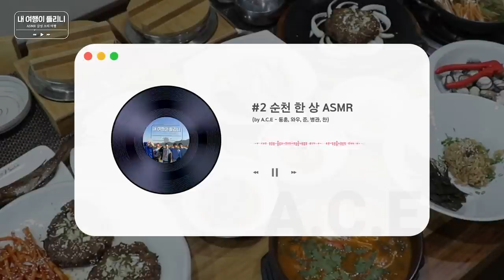[ENG][내 여행이 들리니 : Can you hear my trip] 에이스(A.C.E) Ep. 4-2 비주얼에 한 번, 맛에 두 번 반한 남도 밥상 CLASS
음식은 전라도지~! 라고 당당하게 외칠 수 있을 만큼 푸짐히 차려진 한 상!
진짜 맛있는 건 소리부터 맛있다고, 맛깔나게 소리를 담아내는 멤버들
그리고 드디어 짱뚱어와 정면 승부(?) 하게 된 킹와우?!

꼬막 먹으러 왔는데 뭐가 메인메뉴인지 잘 모르겠어요...(ft. 간장게장&먹물잡채)

🍴장소 - 밥꽃이야기 들마루

Suncheon ASMR trip with A.C.E

The best food in Korea is Jeonla's!
A.C.E will have the best food!
The good food makes good ASMR, is this true?
The final match 'Wow vs Bluespotted mud hopper'?!

Every food can be the signature menu in this restaurant...

🍴Babkkot Iyagi Deulmaru

[youtube] : 12.21~25  7:00pm (GoldenChild)
                    12.28~1.1 7:00pm (TOO)
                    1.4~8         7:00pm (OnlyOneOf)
                    1.11~15    7:00pm (A.C.E)